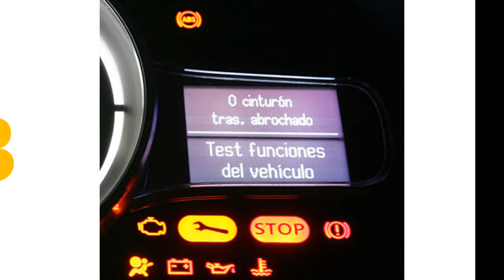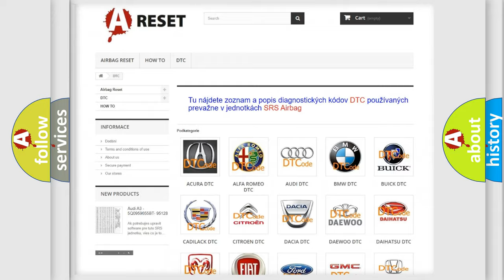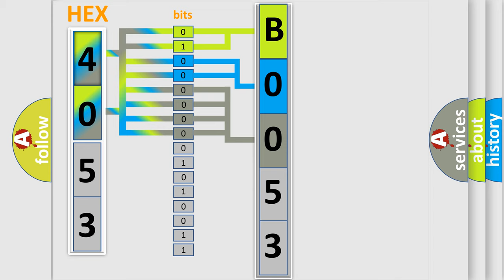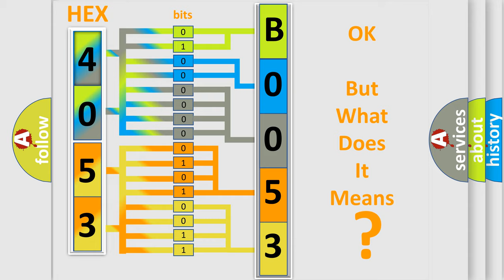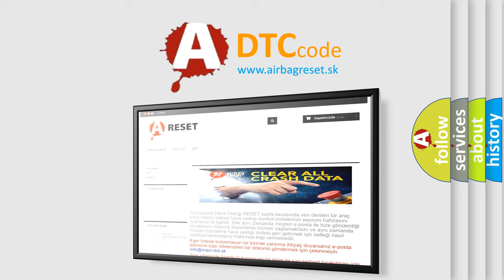DTC Lincoln B0053-13 Short Explanation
Contents:
0:21 Basic DTC analysis according to OBD2 protocol standard.
1:48 Insight into programming
2:58 A diagnostically understandable description of the Diagnostic Trouble Code
3:05 Basic error definition

Make:
Lincoln
Code:
B0053 13
Definition:
Invalid Data Received From Power Take-Off Control Module
Description:
Cause:
The control module is not configured properly.
Failure Type:
Circuit Open